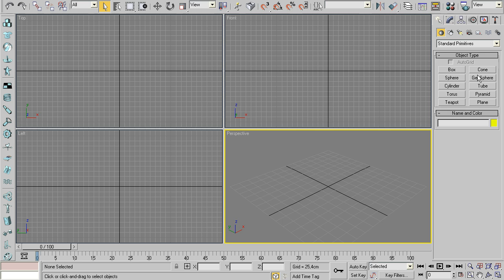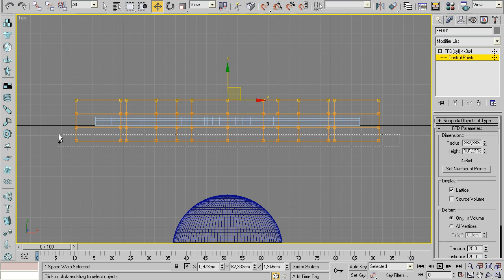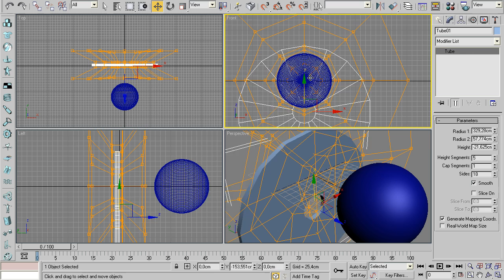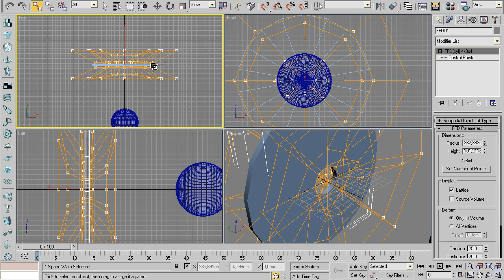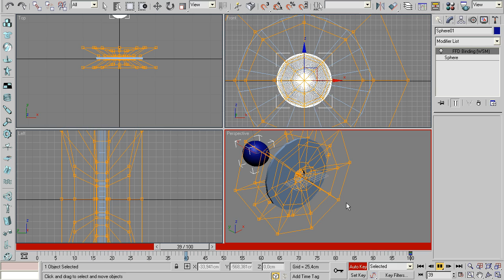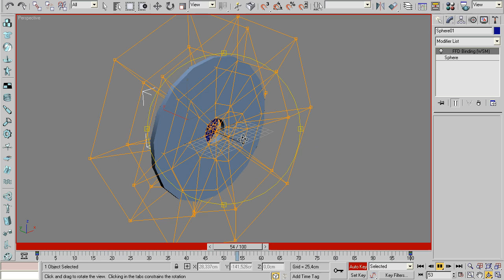Deformar objecto para atravessar outro | Tutorial 3DStudioMax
Neste tutorial vou mostrar como fazer uma animação de um objecto a deformar-se para passar por outro objecto mais estreito.